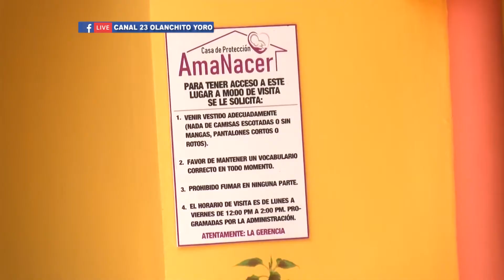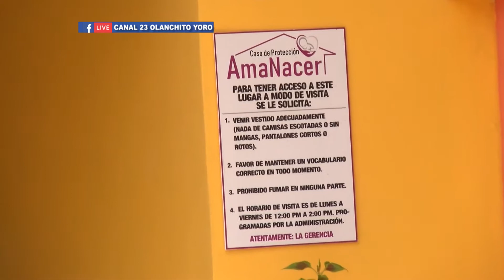EL PROYECTO AMANACER BENEFICIARA A NIÑOS QUE SE ENCUENTRAN EN RIESGO SOCIAL